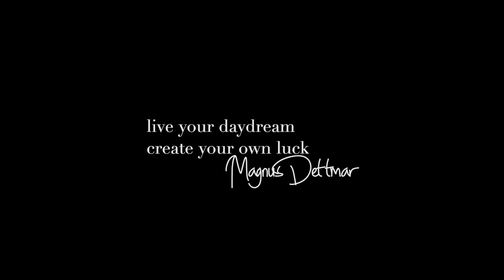10 LIFE lessons in 10 YEARS // What I have learned between 20 and 30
This not so young boy anymore is turning 30! In this video, which is uploaded on my 30th birthday, I give you 10 stories what I have been through the last decade. Its a long video, but it also describes a lot of stories.

Thank you sooooo much for following me on this channel! I love you for being there for me and I hope you can learn something from this video, and all my other videos as well. It means the world to me!

Phone: Samsung S10+
Main Camera: Osmo Pocket
Second Camera: GoPro Hero 7
Third Camera: Canon G7x MarkII
Fourth Camera: Canon 70D
Mic: Rode